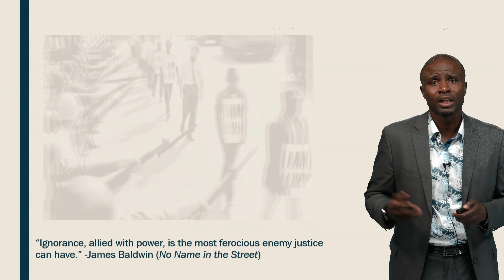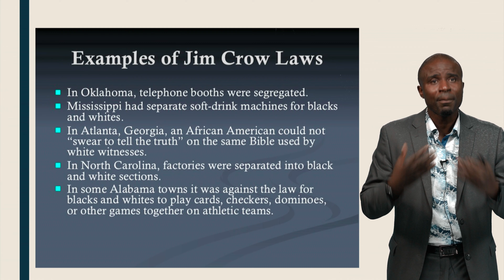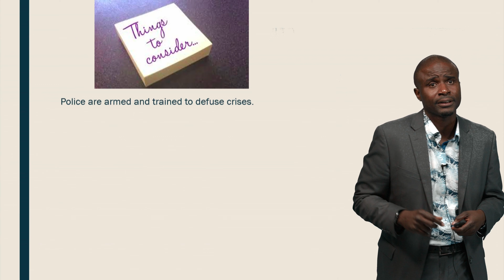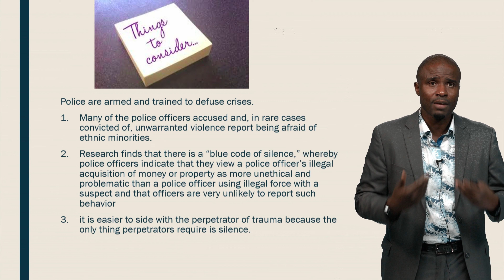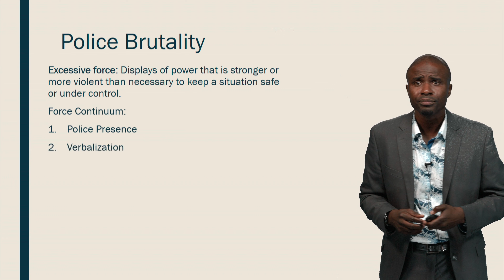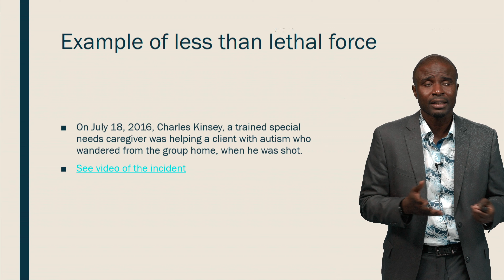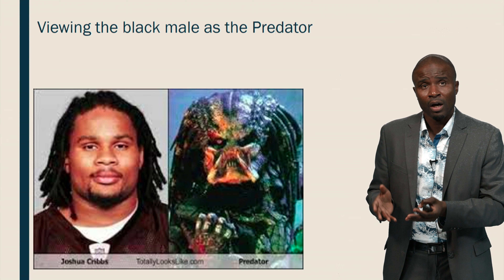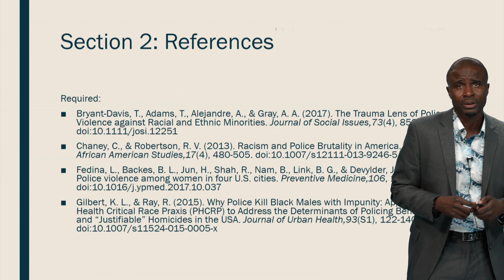Police Violence and Trauma for BIPOC Communities: Falling of Deaf Ears - Part 3.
Title -

Police Violence and its impact on Inducing Trauma in Communities of Color

Topic

Police Violence and its Collateral Consequences

Presenter:

Keston Jones, MHS, CASAC

Overview

This lecture examines the origins of police violence in America.
Despite the passing of the 13th Amendment, African Americans are still victimized by policies that unfairly entangle then into the pseudo chattel slavery that is mass incarceration. (Alexander, 2010) Though African Americans and Hispanics make up approximately 32% of the US population, they comprised 56% of all incarcerated people in 2015 (NAACP, 2018). The system of mass incarceration has also created an overzealous police force that routinely uses violence in their pursuit of justice.  This has led to continued trauma, and a need to address trauma with evidence-based practices designed to support healing among communities of color.

Evidence of Need

Based on a history of oppression and violence, policing in America has developed into a system that is predisposed to view African Americans as more likely to be the perpetrator and/or predator, and less likely to be deserving of fair and equal treatment. This in turn has led to sustained levels of increase police encounters. According to Gilbert & Ray, in New York City in 2011, as a part of the “stop and frisk” program, police performed over 700,000 stops. Of that amount, Blacks represented half, Latinos one third, and Whites less than 10%. However, in cases where force was used, Blacks represented 55%. (Gilbert & Ray, 2015)
According to Michelle Alexander, “Law enforcement officials...often point to the racial composition of our prisons and jails as a justification for targeting racial minorities, but the empirical evidence actually suggested the opposite conclusion was warranted. The disproportionate imprisonment of people of color was, in part, a product of racial profiling—not a justification for it.” (Alexander, 2010). The now disbanded stop and frisk program in New York City was an example of this. (Gilbert & Ray, 2015)

Location, date, time

Session times

3hrs

Teaching methods

PowerPoint presentation/lecture and panel
The Lecture will begin with an hour long PowerPoint Presentation, followed by a moderated panel of advocates and those directly impacted by police violence and its causes, and finally will end with a question and answer segment.

Learning Objectives (3-5)
As a result of attending this lecture, participants will:
1. Have a better understanding of the origins of the modern-day police force
2. Understand the contributing factors to police violence
3. Learn about historical trauma, how it contributes to PTSD and other forms, the current interventions to support those currently suffering from the effects of trauma